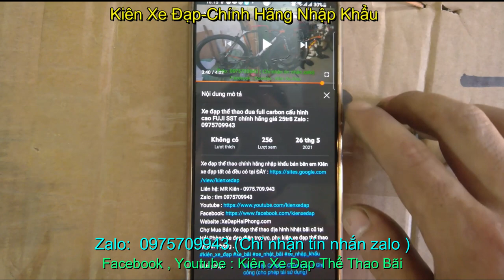xe đạp đua thể thao TROPIX MILAN nhập khẩu chính hãng giá sold zalo 0975.709.943